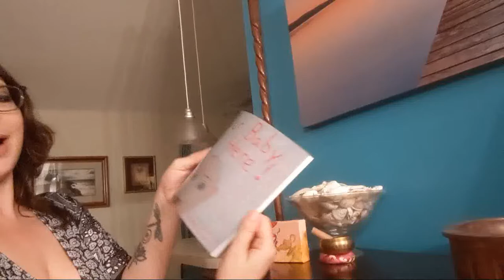Vale Anoa'i Podcast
Bar none, this is one of our favorite episodes we have ever recorded.  Vale takes us through the time when Afa was managing her brother, Samu, and his partner, Fatu (Rikishi) in the then WWF in the early to mid 90's.  Hear about her crush on the Undertaker, her battle with Diesel over eating her pizza and much more.  Of course in addition to WXW and The Wild Samoan Training Center,  listen to all the wonderful things that Vale does for her community.  You don't want to miss this fascinating story in the life of the Anoa'i Family.